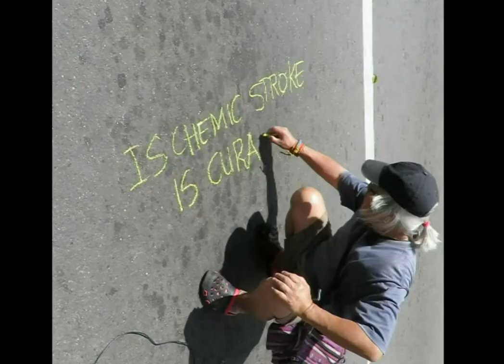HOW TO LESSEN SPASTICITY BY INCREASING WEAK LEG STRENGTH Level 3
We continue to develop our leg strength in the midst of the covid19 virus attacks. This time, canes, chairs and other props will be put aside to further develop the strength of the weak leg. At the same time, the brain is made more aware of the bone connection of the hip and the knee in their particular area. This is to allow a body-mind coordination that will lead to a second nature body action and reaction.